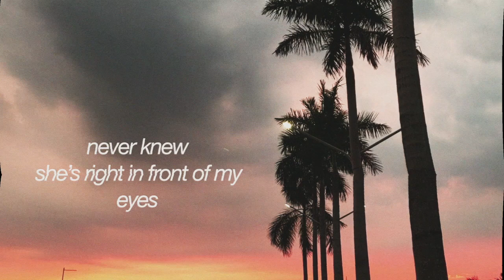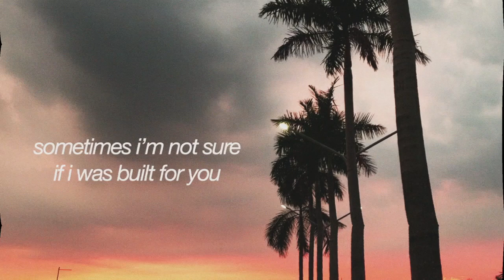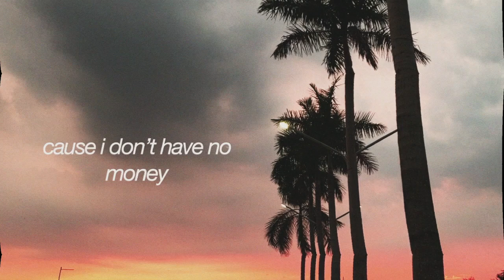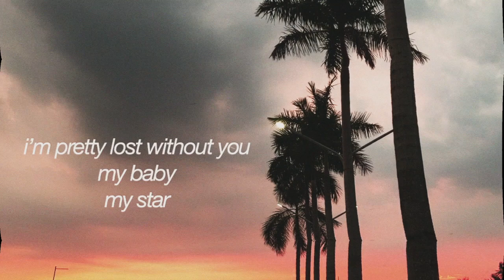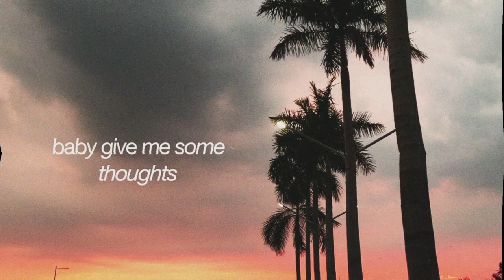tome. - thoughts (lyric)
sometimes im not sure if i was built for you

words by tome
sung by tome
produced by tome & Aerl Jimenez